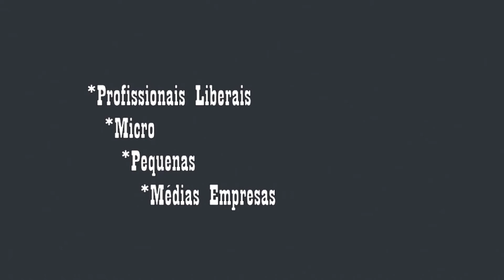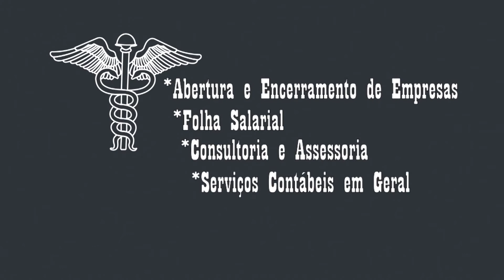PROGRAMA CAFÉ CAIPIRA DIA 26 DE JANEIRO DE 2019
Programa Café Caipira pela TV Cuiabá Canal 47.1 Digital, todos os Sábados das 08 as 09 horas no dia 26 de Janeiro de 2019 entrevistando o cantor Junnior Souza com Reapresentação aos Domingos das 08 as 09 horas da manhã pela TV Assembléia Legislativa do Estado de Mato Grosso Canal 30.1 Digital, Canal 16 TV Cabo Sim, Net TV Canal 10, Sky HD Local 330.1, Via Satélite C2 para todo o Brasil e toda a América Latina Analógico 1060 H e Digital 3950 H e pelo Canal do Youtube TV Assembleia MT e pela TV Cuiabá Canal 47.1 Digital das 10 as 11 horas.